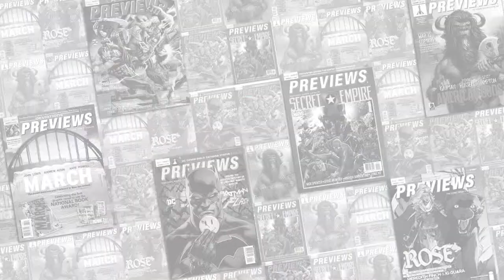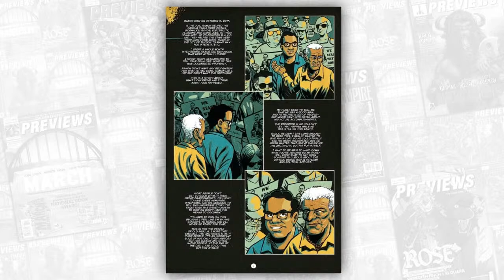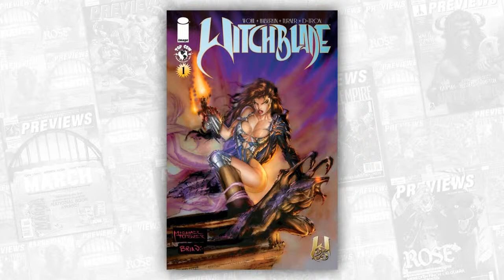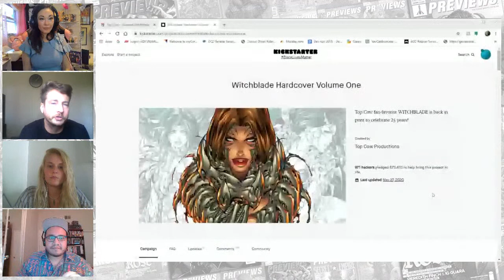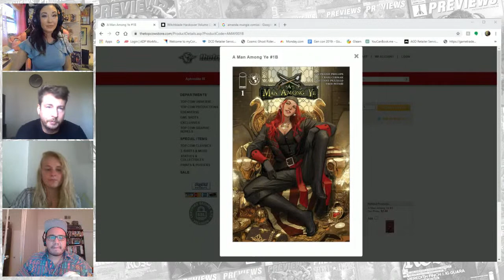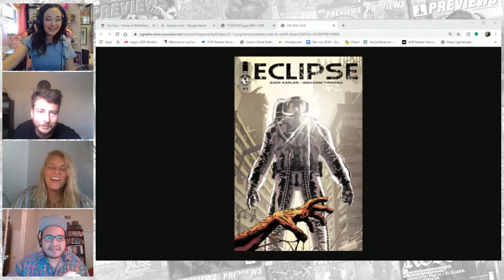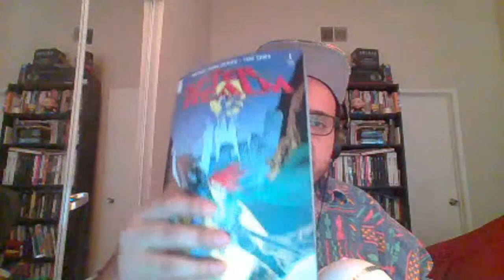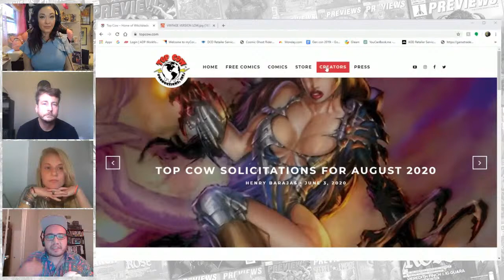Comic Talk with TOP COW COMICS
An all-new episode of THE PANEL presents...COMIC TALK! Top Cow Productions, Inc.'s Matt Hawkins and Henry Barajas hang out with Ani-Mia and The Duchess of Free Comic Book Day! Tune in! Tune every Friday at 4pmEST/1pm PDT.

Host: Ani-Mia and Ashton Greenwood

Produced by Josh Geppi and Johnny Rose

Sapphire Studios